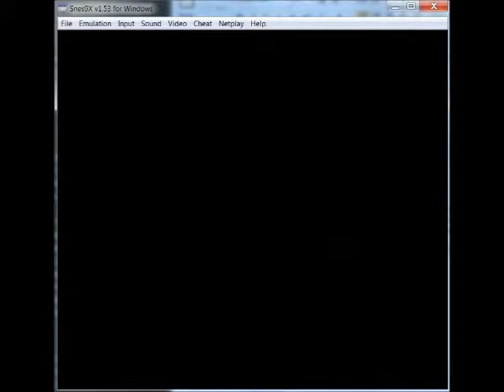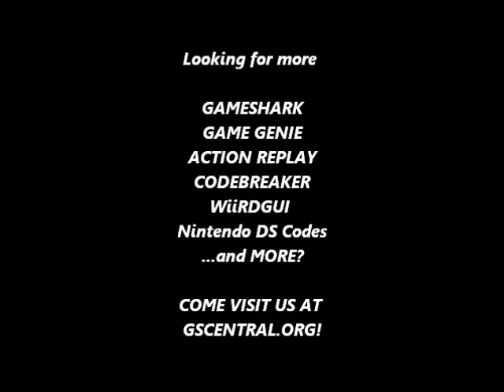GSCentral.org - BlaZeon (U) (SNES) - Hit Anywhere (GG)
Hit Anywhere
7685-ADDF
1D85-AD0F
C28A-D7A4
768B-AD6F
1D8B-ADAF
By nolberto82.